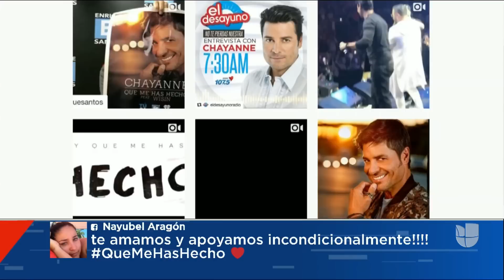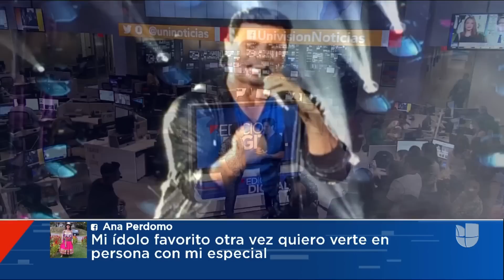Chayanne presenta su nueva canción 'Qué me has hecho', con colaboración de Wisin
El cantante puertorriqueño dice estar feliz por explorar un nuevo escenario musical con su nueva canción. Asegura que está agradecido por las satisfacciones que ha tenido durante tantos años de carrera.